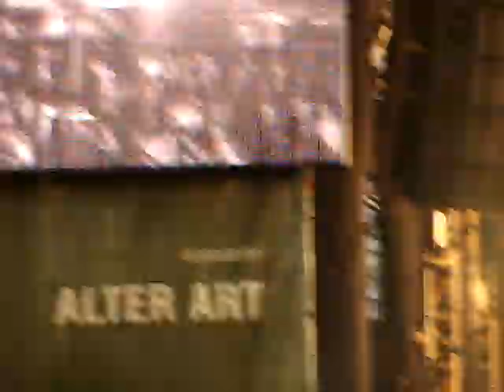Mumford & Sons - White Blank Page, Open'er Festival, Gdynia, 7.07.2012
Mumford & Sons - White Blank Page, Open'er Festival, Gdynia, Lotnisko Kosakowo, 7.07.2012